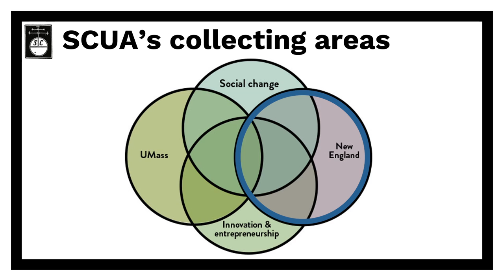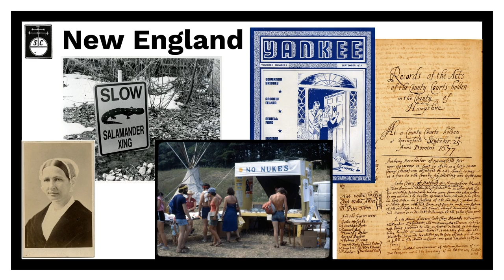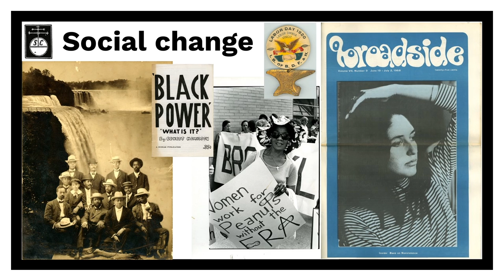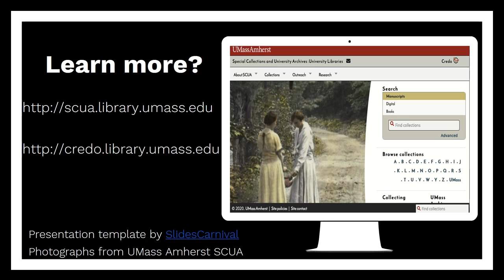UMass SCUA Collections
Brief introduction to the collection strengths of Special Collections & University Archives (SCUA) at the UMass Amherst Libraries.
Music is "Back to the Future Jellyfish" by NoMBe.